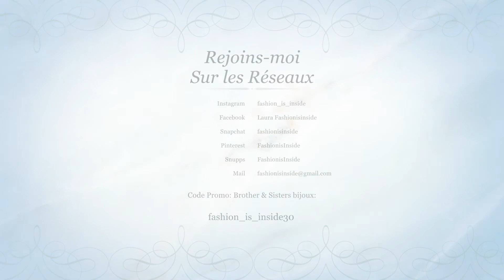Haul #13: Boohoo.com 😍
Hello les beautés,

Aujourd’hui, je vous retrouve pour un « Haul », »Unboxing », « Crash-test » 😂 du site Boohoo et croyez-moi, j’ai bien fait de croire Mimi Ar, car j’ai découvert des PEPITES !!!

Et vous ? Que pensez-vous de mon style ? De mes achats ? De la qualité ?

Si vous avez des questions, n'hésitez pas à me les poser en
commentaire ici, sur les réseaux, ou en message privé,
j'y répond toujours !

vous a plu, j'espère que notre famille s'agrandira vite !!

Love mes flamants roses

Laura- Fashion is Inside

Brother and Sisters Bijoux : fashion_is_inside30

⬇️⬇️⬇️Lien de parrainage⬇️⬇️⬇️

Voici mon lien de parrainage igraal avec lequel vous gagnerez 3€ à l'inscription :

Ma tenue:

Je porte toute ma commande dans cette vidéo 😂😂

*Mes programmes de montage sont:
iMovie et FinalCut Pro🎬

*Mes vignettes sont crées à partir du site :
 Canva  📷

Aujourd’hui nous sommes : 506! 👩🏽‍💻

Mes réseaux ?